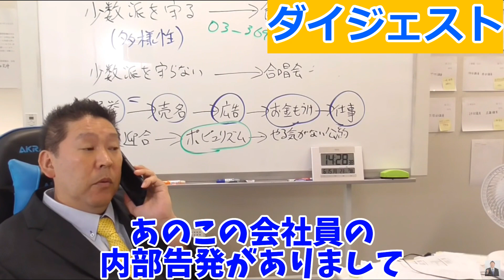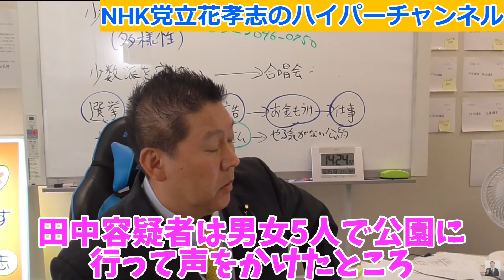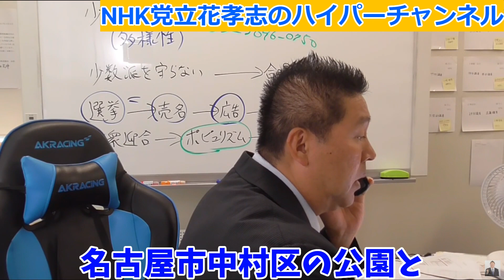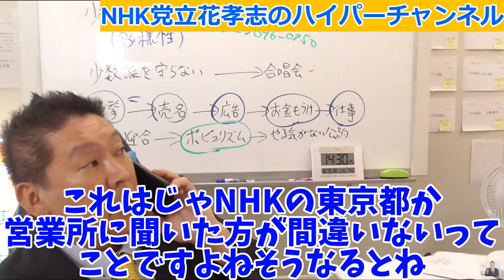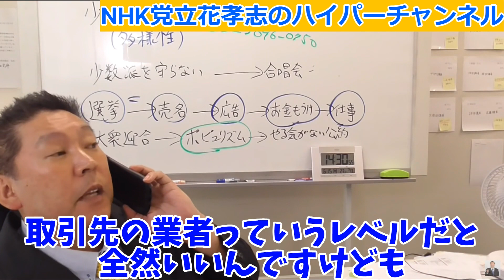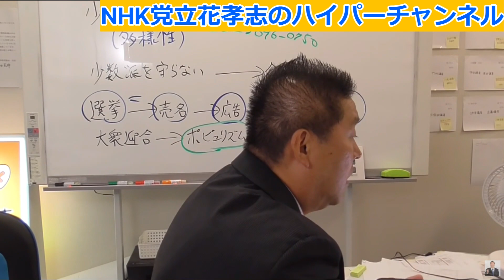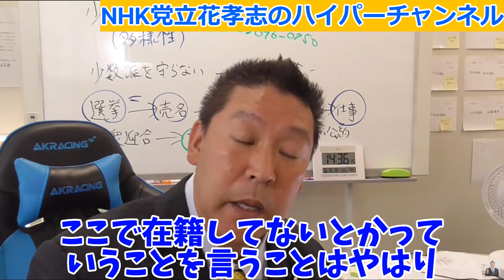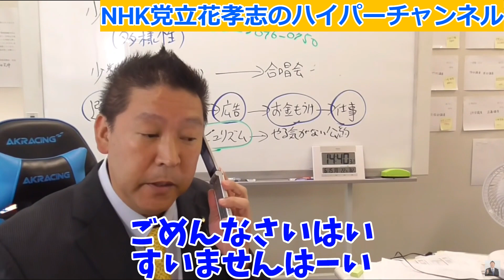【NHK集金人が警察官の指を折った】【立花孝志】がＮＨＫに電話する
立花孝志党首の切り抜き動画でございます。公認頂いております。

立花孝志本
ぶっ壊す力